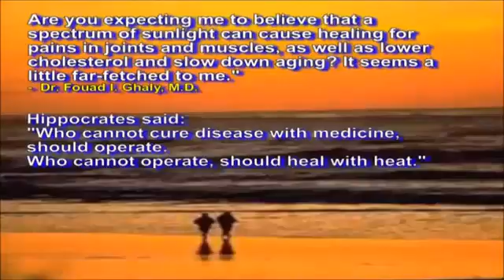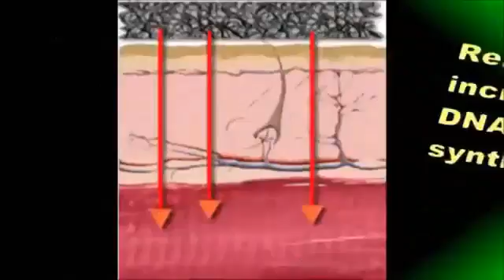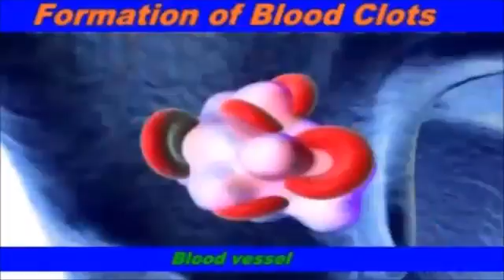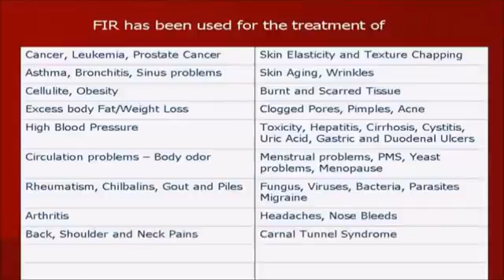Benefits of FIR